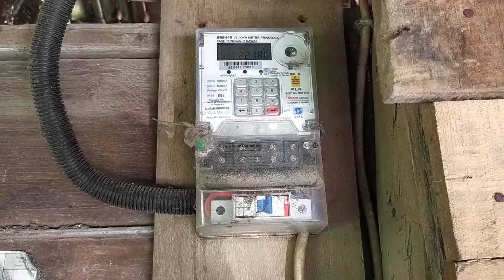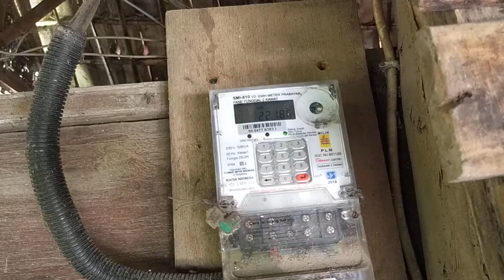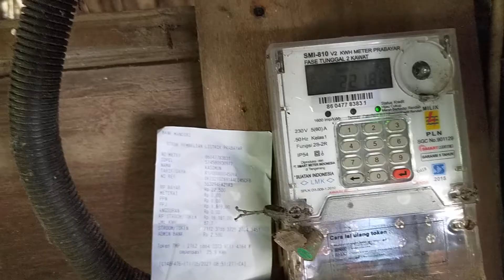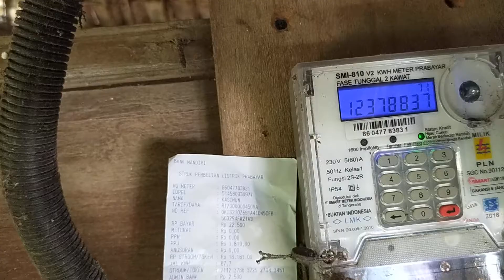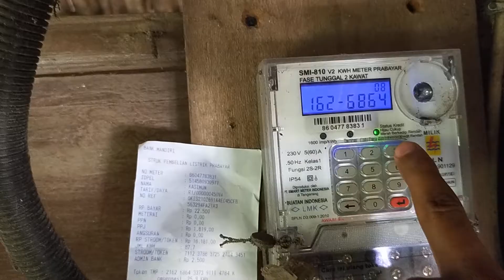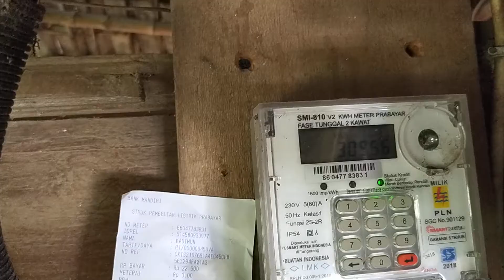Beli Token 20.000 Daya 450 Watt dapat berapa kWh??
Tarif Listrik Rumah Tangga Daya 450 Watt merupakan tarif yang paling murah (Tarif subsidi) di golongkan Tarif Rumah Tangga (R)
Pelanggan yang termasuk dalam golongan tarif rumah tangga (subsidi) ini adalah pelanggan yang KTP (nik) mendapatkan subsidi.
KTP (nik) nya otomatis, jika dapat otomatis pas daftar pasang baru masuk golongan SUBSIDI, sebaliknya jika KTP (nik) tidak masuk golongan Subsidi otomatis langsung masuk golongan NON SUBSIDI.

Kali ini saya akan mereview beli token / pulsa 20.000 untuk tarif RUMAH TANGGA (SUBSIDI) daya 450 Watt dapat berapa kWh???
kita Saksikan videonya.

Terima kasih